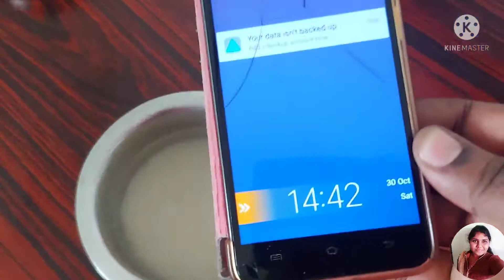💥Diwali Recipes💥ரேஷன் பச்சரிசியில் பட்டர் முறுக்கு/Murukku Recipe/How to make Murukku in tamil/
Hi friends,

             Today i make butter muruku in ration arisi..its really taste and crispy must try recipe..